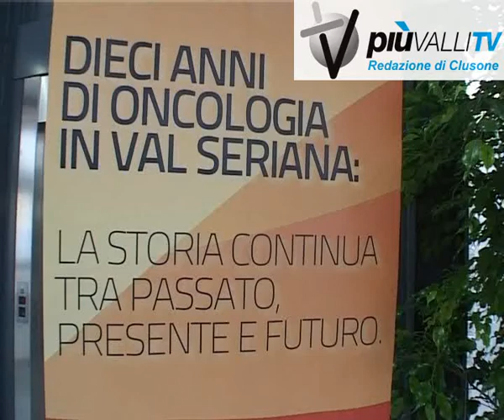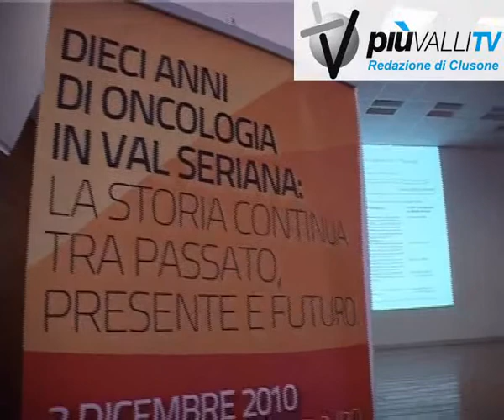alzano lombardo, 10 anni di oncologia in valle seriana